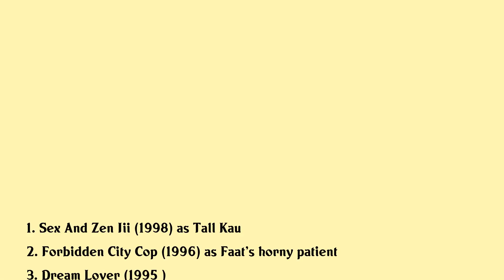Chik King-Man Movies list Chik King-Man| Filmography of Chik King-Man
Chik King-Man Full Movies List Filmography of Chik King-Man

Latest movies of Chik King-Man are:

1. Sex And Zen Iii
2. Forbidden City Cop
3. Dream Lover
4. Awakening
5. Oh My Three Guys
6. Rose
7. Erotic Ghost Story Iii
8. Money Maker
9. Devils Vendetta
10. Erotic Ghost Story Ii
11. All For The Winner

Complete list of movies acted by Chik King-Man are in this video.

Please Comment down your favorite movie of Chik King-Man